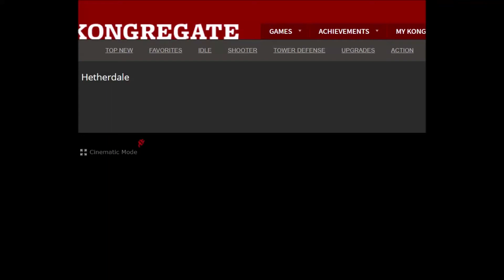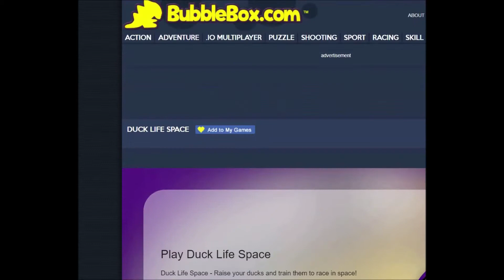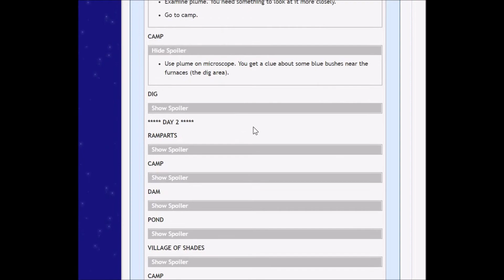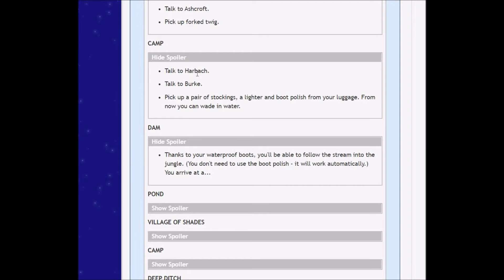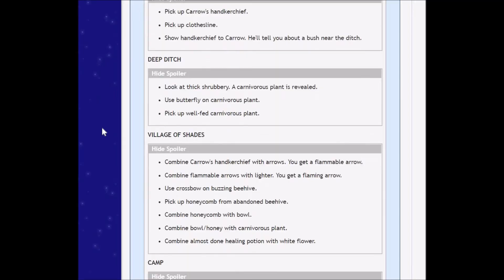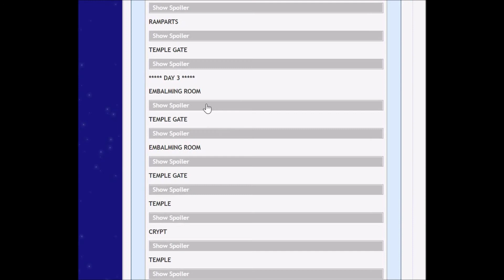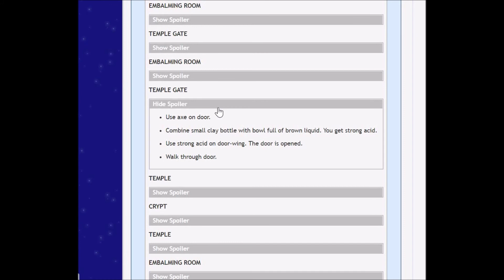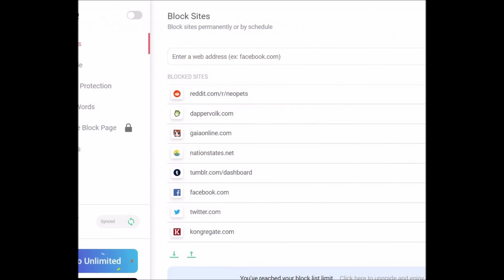Old Flash Games: Hetherdale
Yet another video in my series of trying to go through and play old games before flash player support is removed by most browsers! :0  Also, apologies if I seem un-enthusiastic and sick whilst playing/reading/etc., I think I did mention at the beginning of the video that I didn't feel well, but had limited time to record so I just had to roll with it lol.. I also tried my best to edit out all of my sniffling and other assorted gross mouth sounds (so basically a cut every five seconds because apparently no amount of hot tea would make my congestion go away lol) - but there's still a chance I missed some of it in editing, further apologies if you are terrorized by the occasional rogue cough

(!!General Note -- all of these flash game videos were recorded back to back over a period of like 2 weeks in late December 2020. It will probably take me a while to go through and edit/upload all of them, but they were all filmed around the same time, so excuse any outdated references or etc. etc. lol... ancient footage )